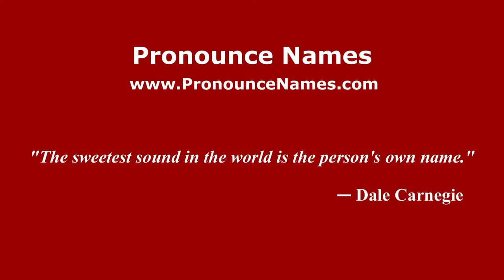How to pronounce Henry López Báez (Spanish/Argentina) - PronounceNames.com